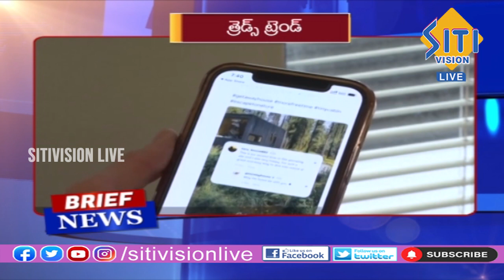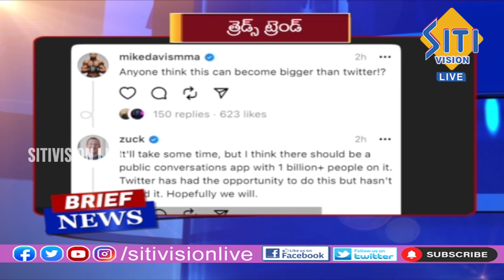Telugu Brief News || 1:30 PM || 09-07-2023 || Sitivisionlive